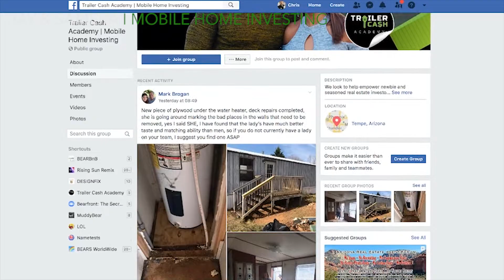Mobile Home Investment Myths (3 False Beliefs Debunked About Mobile Homes in Parks)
Our channel is a virtual mobile home investing boot camp for anyone looking to become a mobile home expert. Find out why more and more real estate investors are wanting to know the secret behind flipping mobile homes in parks!
💻REGISTER FOR OUR FREE WEBINAR!!
Register for our FREE Mobile Home Investing web class to learn how our student made $10,000 in 48 hours on her first mobile home deal!
✅JOIN TRAILER CASH ACADEMY!
Do you want access to our mobile home investing blueprint, contracts, scripts & tools? Take your first step now and apply at the link below to join our 90 Day Accelerator Program!
✅📋TRAILER CASH CHECKLIST IS AVAILABLE TO MEMBERS ONLY
Sorry! The Trailer Cash For Beginners Checklist was only available for free for a limited time. It is now a part of our masterclass package. Apply at the link below to get access to our blueprint, checklist, contracts, scripts & tools.

This video is all about Mobile Home Myths. If you’re interested in mobile home investing, we are going to debunk some major myths about mobile homes in mobile home parks. We want to show you that all the typical stigma is simply not true and you can make money with mobile homes and start to earn mobile home cash flow.

We teach our students how to flip mobile homes and even how to seller finance mobile homes similar to John Fedro & Lonnie Scruggs with Deals on Wheels. If you want to make money similar to real estate passive income, creating mobile home financing is a great option!

if you’re looking to make money with mobile homes in mobile home parks, you’ll want to join Trailer Cash Academy to learn manufactured home investing! We specialize in teaching newbie real estate investing students on how to invest in mobile homes and become mobile home investors.

We want to show others that mobile homes make money and that mobile homes are good investments. We teach 5 different mobile home flipping strategies and 3 of them do not require any mobile home repairs.